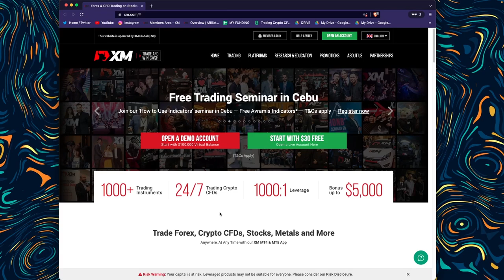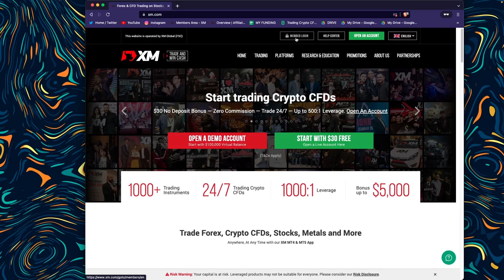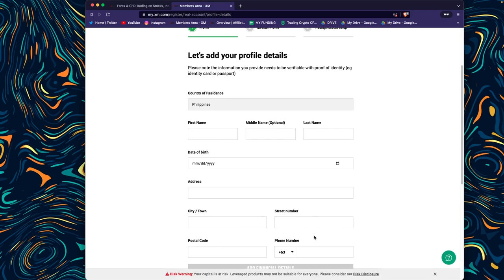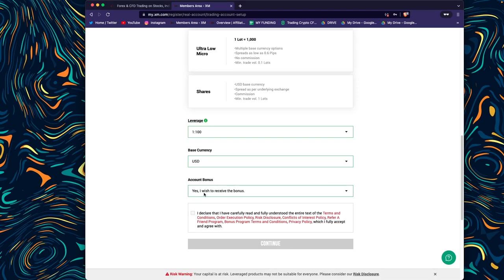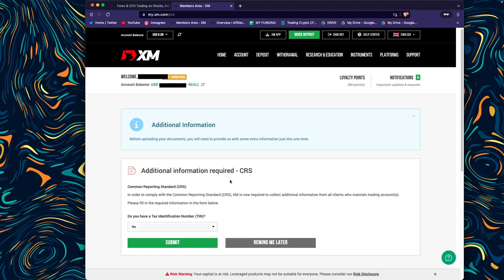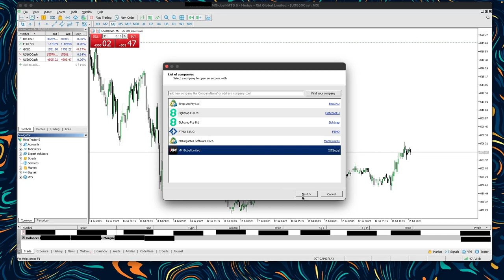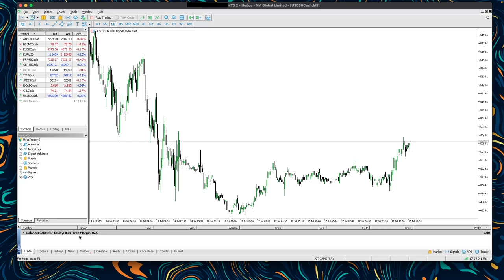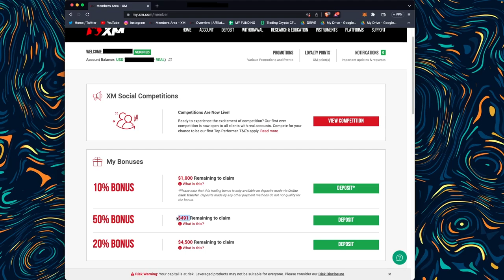PAANO MAG OPEN NG TRADING ACCOUNT SA XM? | FREE $30 USD BONUS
[Sample: Kimm#9999]